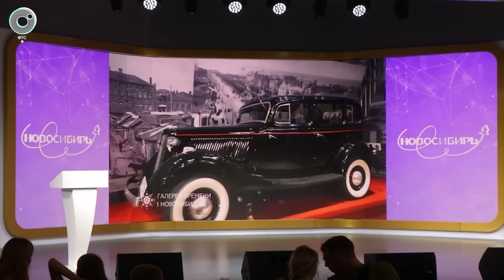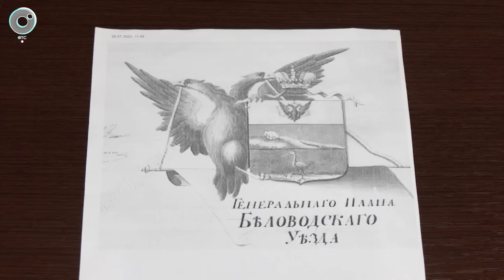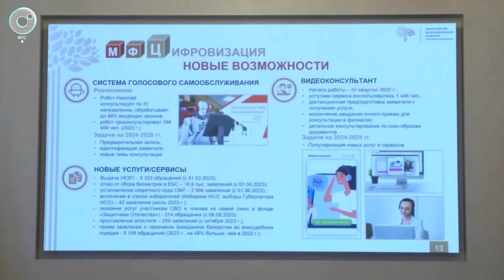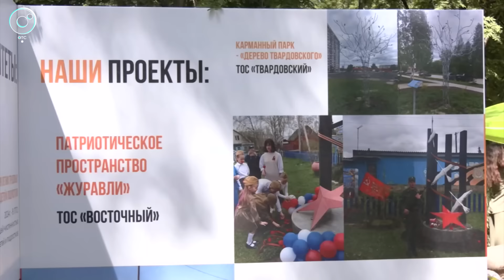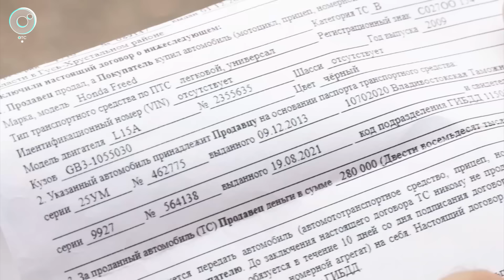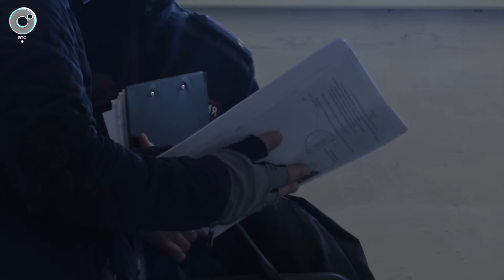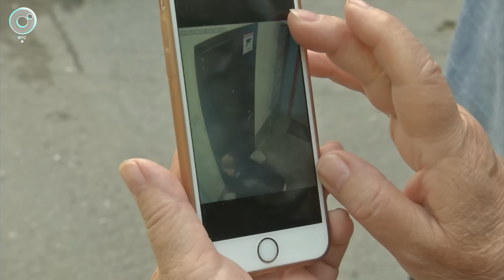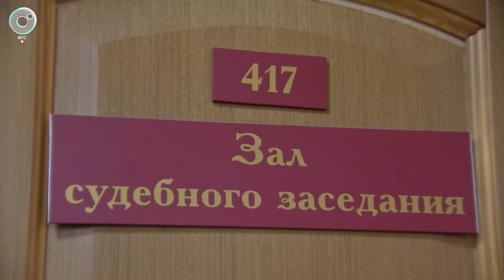Программа "Итоги недели" | 06 июля 2024 | Телеканал ОТС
Какие новости последних семи дней были главными по версии корреспондентов Телеканала ОТС? Смотрите ИТОГИ НЕДЕЛИ!

1. ДЕНЬ ТУРИЗМА НА ВДНХ
2. "СЛУЖИ СО СВОИМИ" РАЗМЕР ВЫПЛАТЫ
3. МУЛЬТИСТОБАЛЛЬНИКИ
4. МНОГО УТОНУВШИХ. ЧТО ДЕЛАТЬ?
5. МИТИНГ ВО ДВОРЕ
6. ОСТАЛСЯ БЕЗ ЖИЛЬЯ
7. ГРУППА "КУХНЯ" НА ОТС

00:00:00 - Анонс
00:02:00 - День Туризма на ВДНХ
00:08:00 - Мультистобалльники
00:11:15 - Митинг во дворе
00:14:50 - Потоп в «Северной Короне»
00:17:45 - Служи со своими. Интервью с военкомом.
00:31:25 - Новый герб Беловодска
00:33:45 - Что умеет робот Николай?
00:34:50 - Губернатор об утонувших
00:36:30 - Проблемы в Новокаменке
00:40:00 - ТОСы в День рождения Новосибирска
00:42:15 - Разоблачили финансовую пирамиду
00:46:55 - Мошенники отобрали квартиру
00:51:40 - После суда превратился в бомжа
00:55:35 - Группа «Кухня» на ОТС